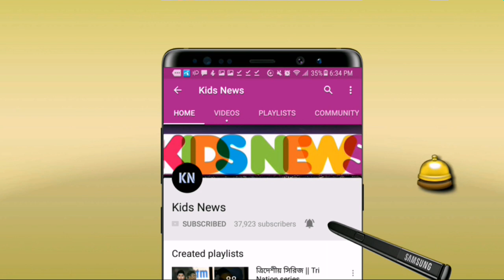বাজে ব্যাটিং করে বাংলাদেশকে ডুবিয়ে দিলো মাহমুদউল্লাহ-মোসাদ্দেক | BAN vs NZ | ICC World Cup 2019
বিস্তারিত জানুন।
বাংলাদেশ বনাম নিউজিল্যান্ড আইসিসি ওয়ার্ল্ডকাপ ২০১৯ - ICC World Cup 2019 News - Bangladesh vs New zealand.